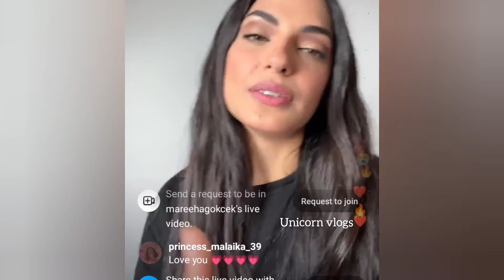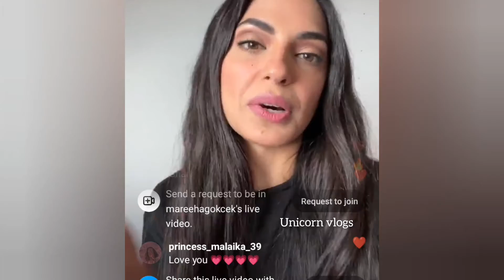Mareeha safdar live talk about tamasha Ghar journey & fights !!!